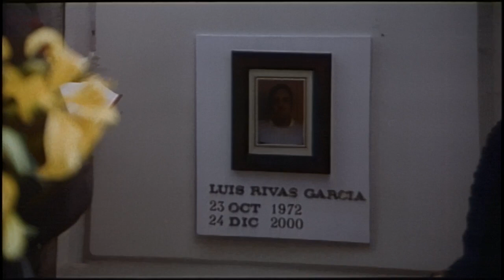UNA FELIZ NAVIDAD. Secuencia 1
2001 15 minutos Drama
  España
  Dirigida por Julio Diez
  Interpretada por Lola Herrera, Soledad Olayo, Roger Álvarez, Patxi Freytez, José Bernal

Luis vive la situación más angustiosa de su vida. En una carrera contrarreloj, intenta conectar con alguien que pueda entender la absurda situación en la que se encuentra: está enterrado vivo.